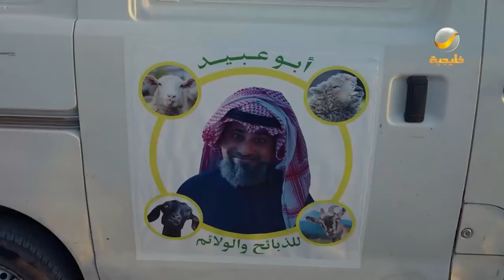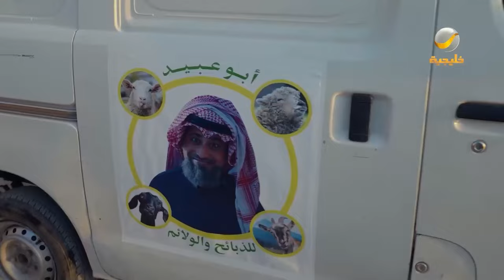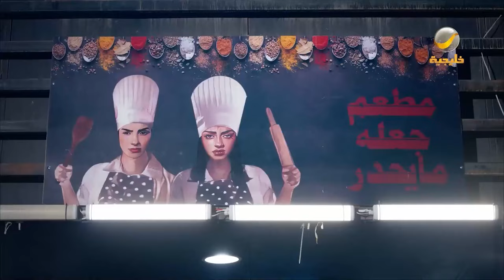ساعة من الضحك من أقوى مشاهد مسلسل شباب البومب الحلقة 20